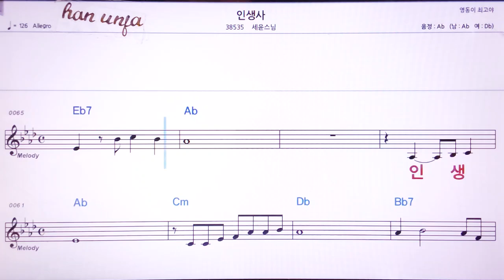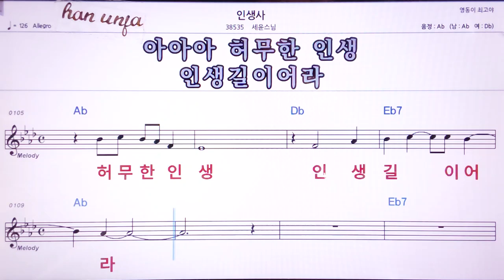💖인생사/세윤스님 👍MR,노래방, 악보, 코드,Karaoke With Sheet Music